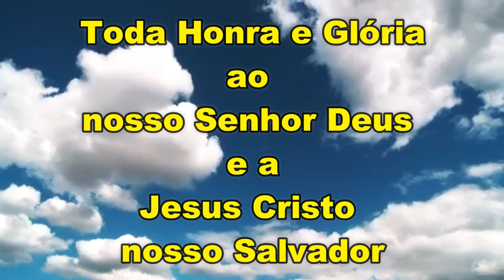A ELE A GLÓRIA / ELIAS KING CCB E CORAL MARAVILHOSO 🙌🙌🙌